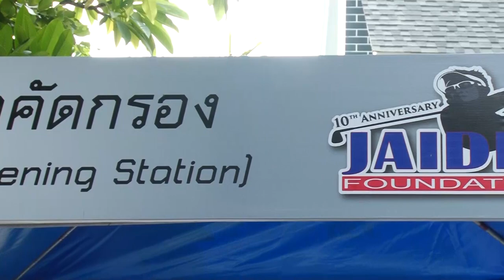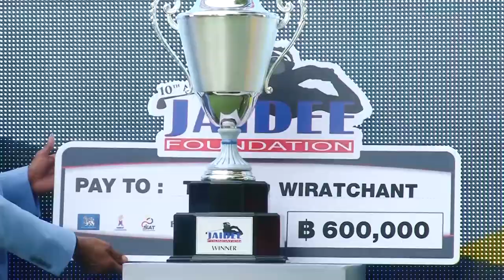ภาพข่าวเพื่อการตัดต่อ การแข่งขัน กอล์ฟอาชีพ มูลนิธิ ธงชัย ใจดี วันที่ 12 กรกฏาคม 2563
ถาวร วิรัตน์จันทร์
แชมป์การแข่งขัน กอล์ฟอาชีพ มูลนิธิ ธงชัย ใจดี วันที่ 12 กรกฏาคม 2563